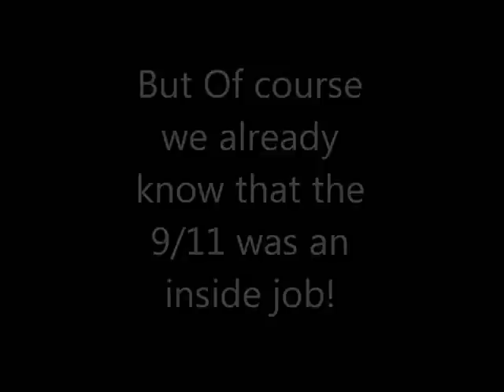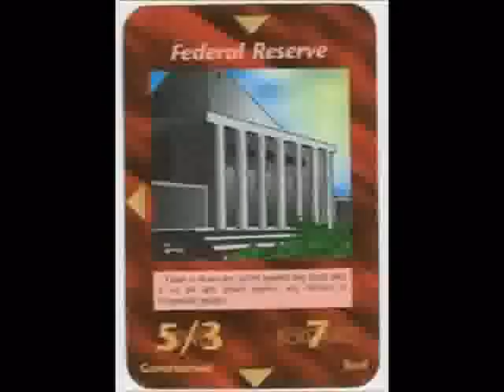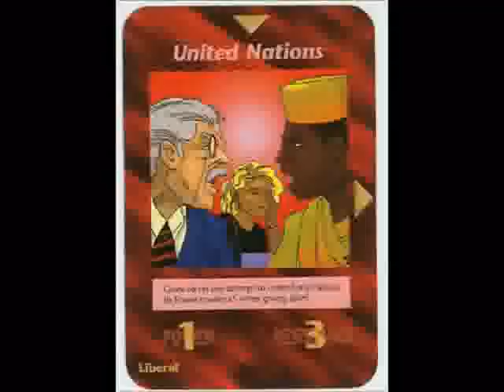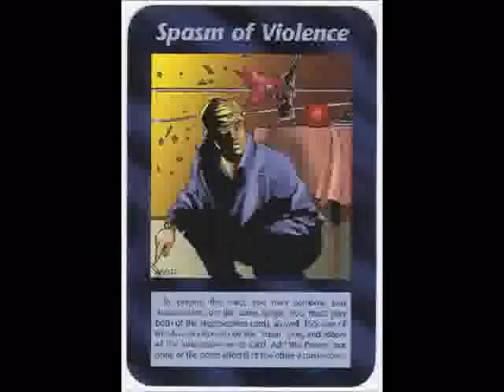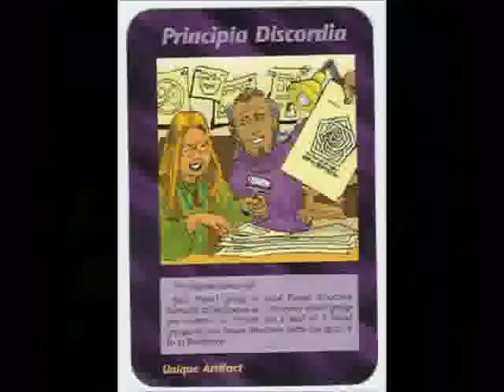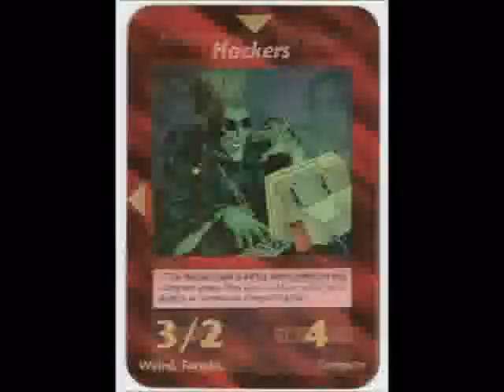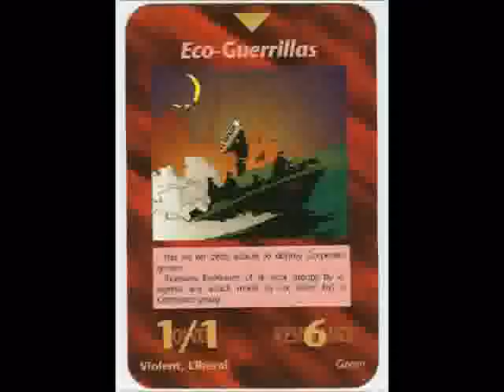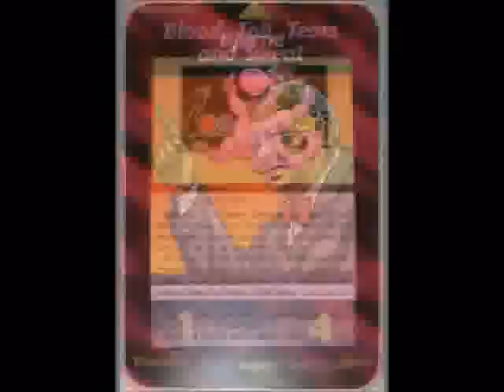The Cards Of Illuminati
The Destiny Cards Of  97% Population on this plant earth including  Animals & Birds